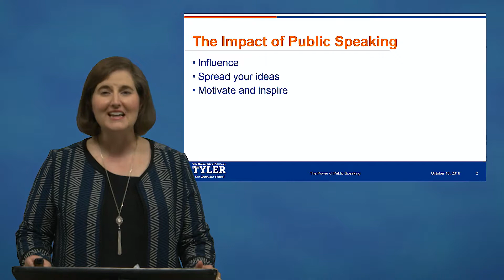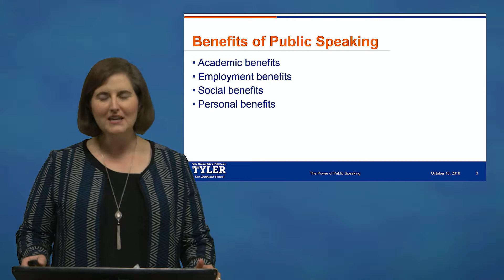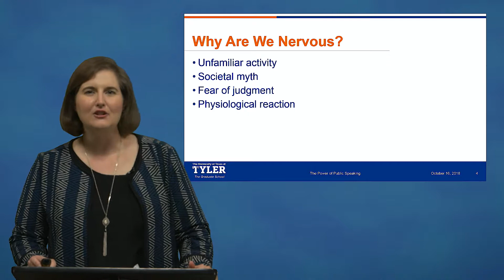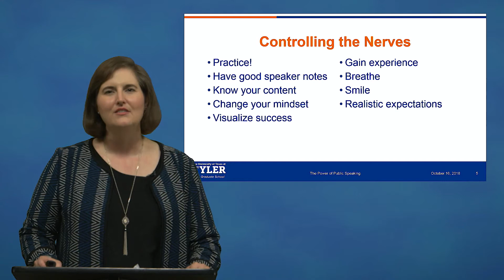The Power of Public Speaking (2019)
The University of Texas at Tyler offers over 30 graduate degree and certificate programs, all designed with the adult student in mind. Most of our programs are available on a full- or part-time basis, and evening courses are available for the convenience of working professionals. We also offer a number of affordable online graduate degree programs for even greater flexibility.

Have an idea for a video? Leave it below!